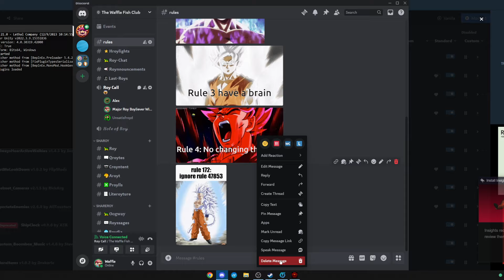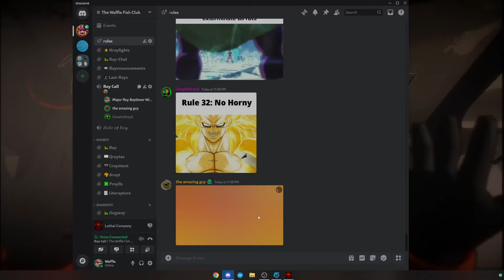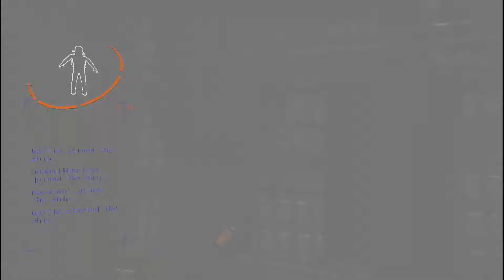Jimothy, Knuckles & Alfredo's Company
11/11/24